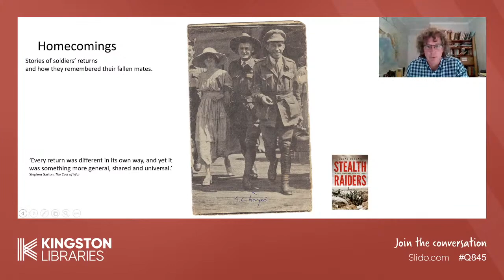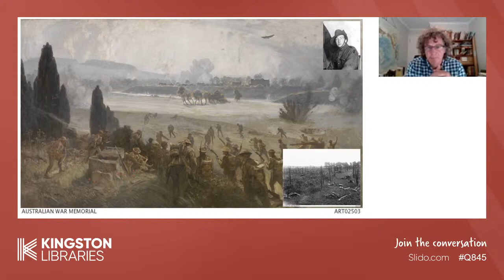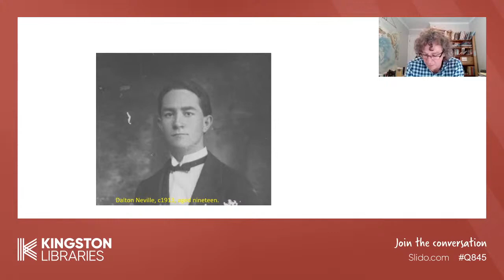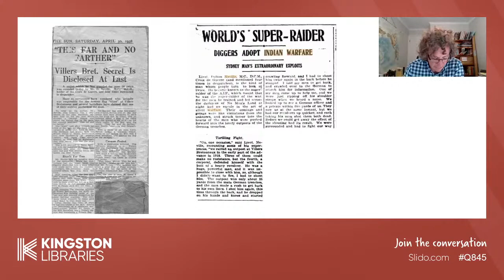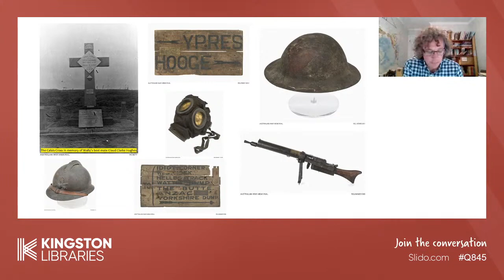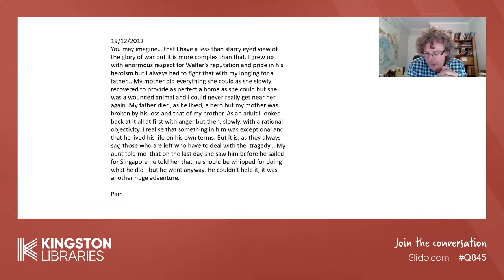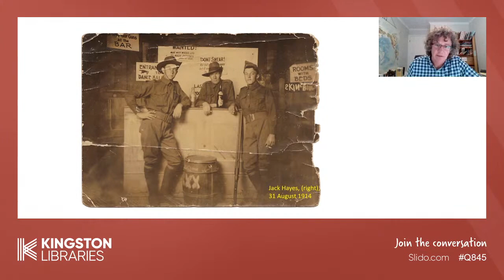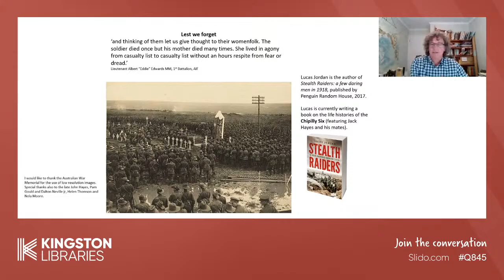Remembrance Day: Our Returned Diggers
Historian and lecturer, Lucas Jordan, author of Stealth Raiders: A Few Daring Men in 1918, presents a talk about how diggers who returned from the WWI battlefields fared at home.